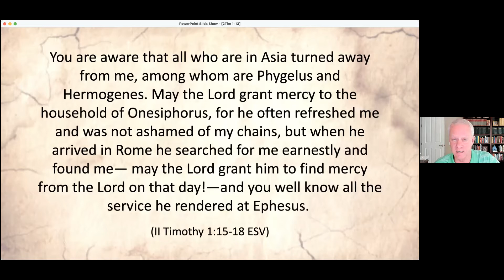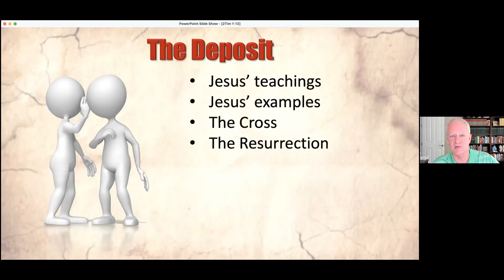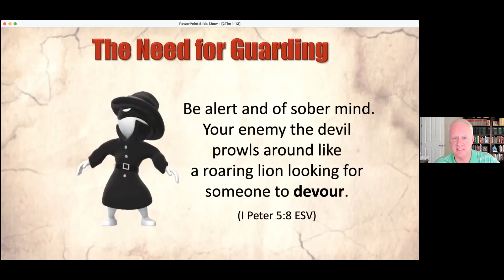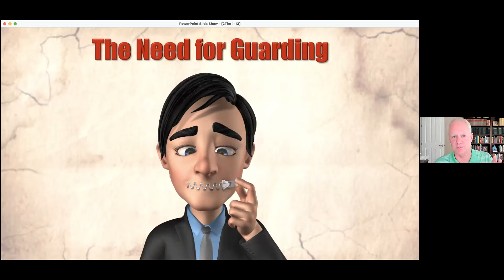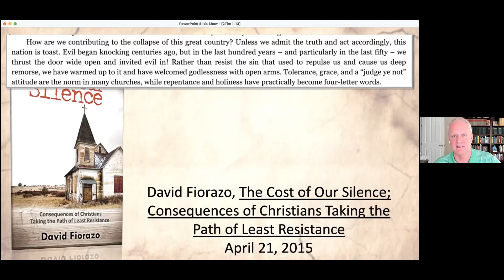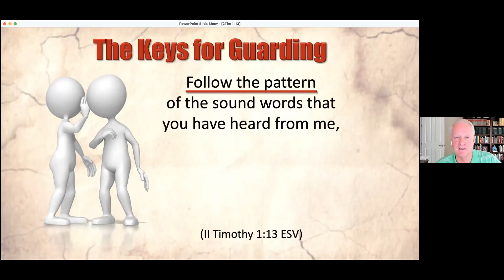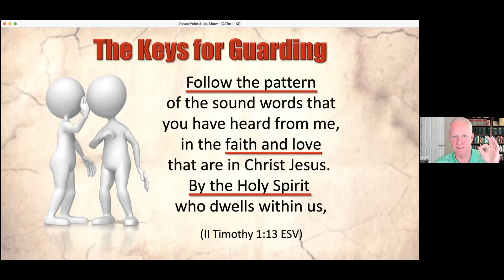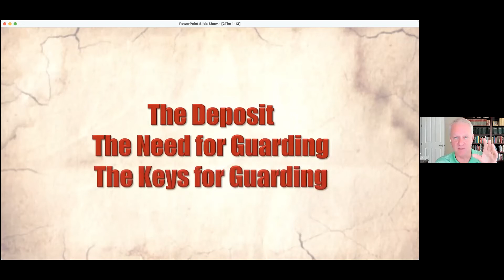Steve Ellis Guard The Good Deposit IITim 1 13 18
Men's Thursday Bible Study of Chapel Hill, NC studies the importance of holding fast to the gospel we have heard and live by to pour out our light of truth to this darkened world.